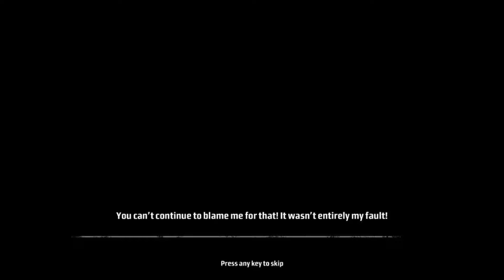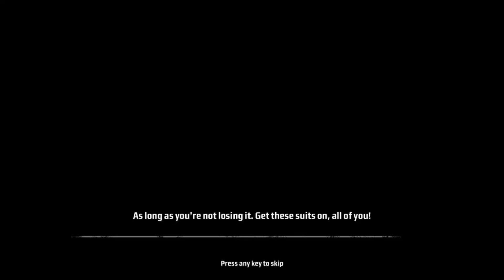Kane and Lynch Dead men Ep7 Retamoto tower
Mibtons playthrough of Kane and lynch dead men with live commentary